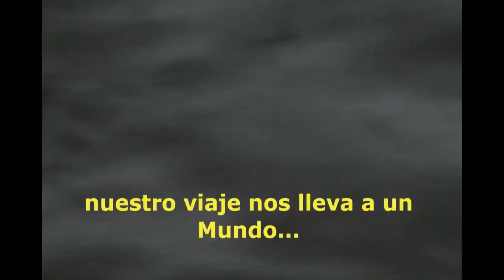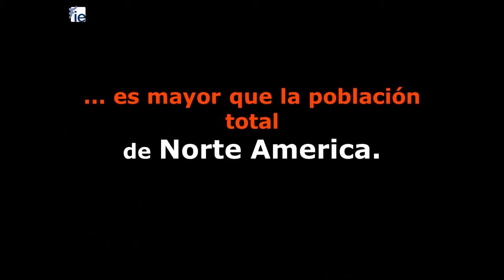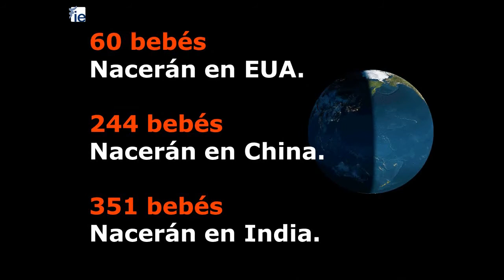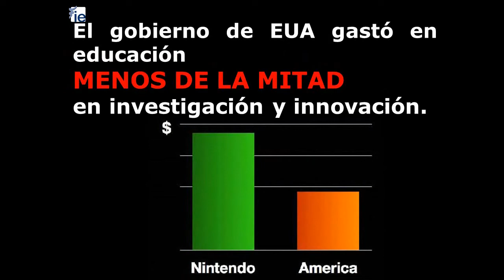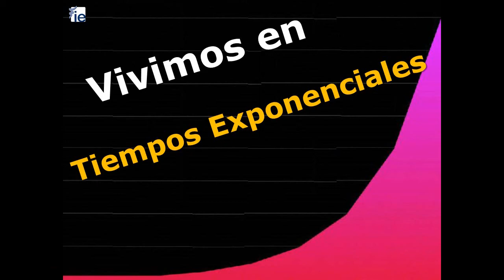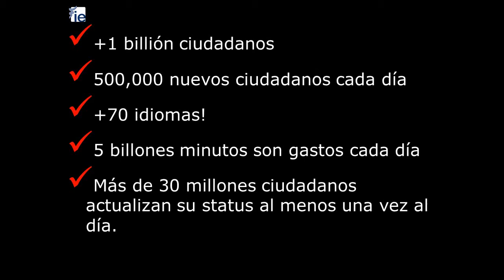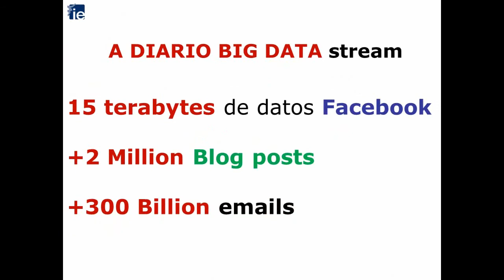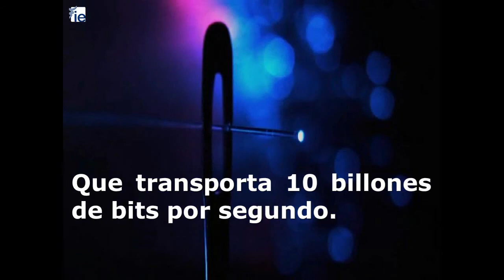El Cambio Ocurre